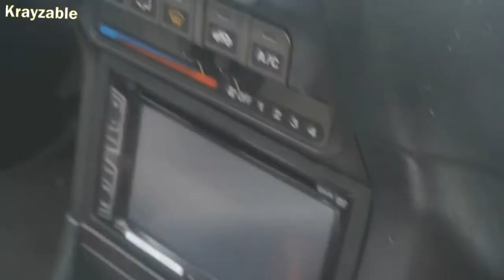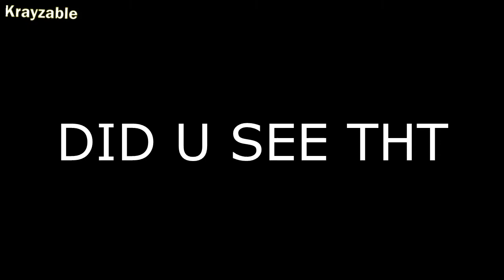[YTP] Traars Ruins Zoshs YTP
-- Fair Use of all material for humor & parody --

While searching the web for something else, I came across this source...Zosh, a YouTuber..He discovers YTP and tries to be a pro-memer, but his friend Traars ruins it, then they both go outside and get rekt by MLG Doge, who deploys the illuminati's newest weapon, Wetty Fap. Enjoy!

-- SONGS USED --
Typical MLG Illuminati song
Spiderman 64 OST - Credits

*This video is purely humorous, no attempt at claiming copyright over any material used. No intention of defaming Zosh. Strictly parody and spoof!